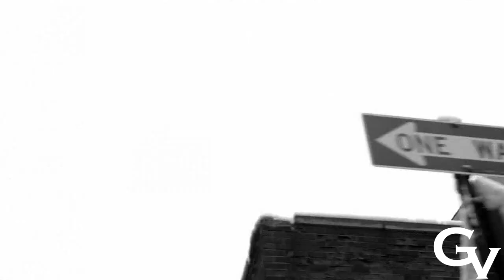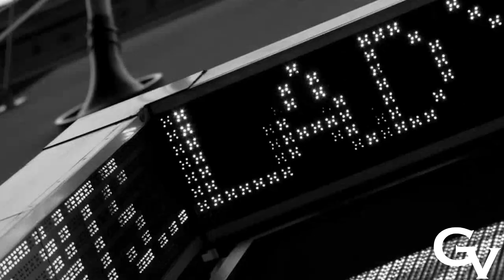Lady GaGa - Government Hooker OFFICIAL VIDEO GV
Video Editing by GV PRODUCTION